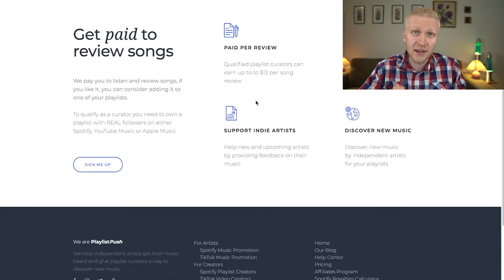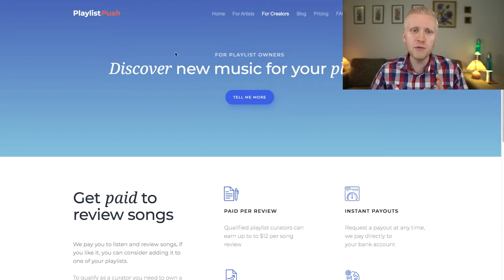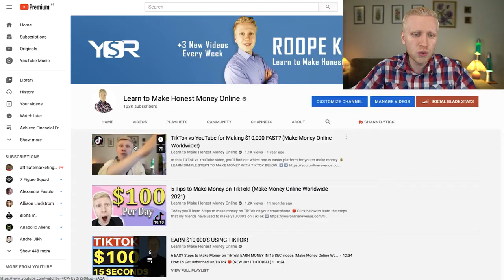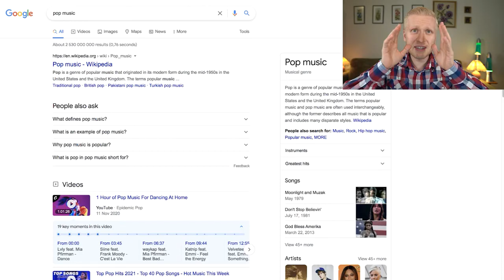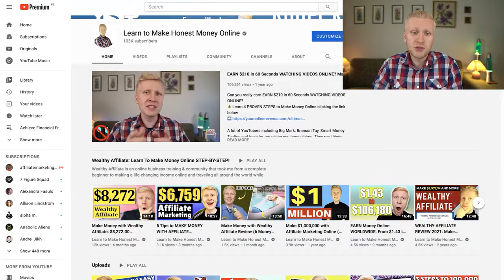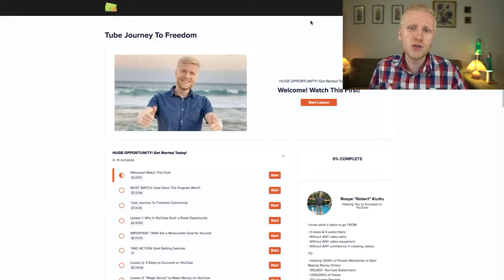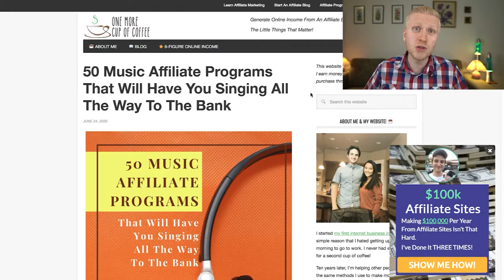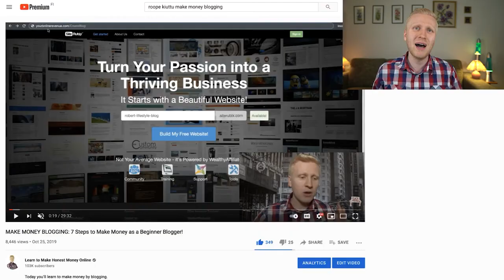How to Use PLAYLIST PUSH - Review (PlaylistPush.com Tutorial)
📈 20+ Platforms for Building Your Wealth (Free Guide)

Thank you for reading my Playlist Push tutorial! In this video, I’ll show you how to use Playlist Push in a beginner-friendly way.

I will evaluate the following things in my Playlist Push review:
- How does Playlist Push work
- Is Playlist Push worth using
- Playlist Push comparison to similar websites

If you have any questions after watching my Playlist Push review, ask me in the comments below and I'll do my best to help you.

1️⃣ Bybit 🧡A Great Platform Added Benefits for New Users